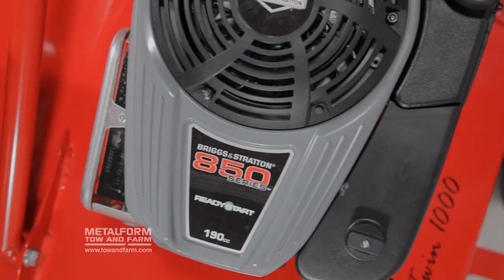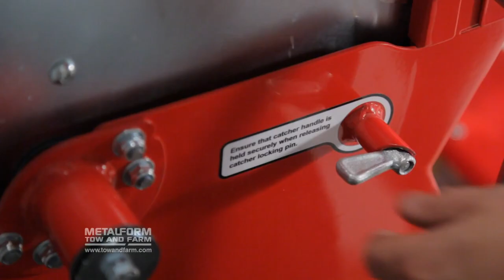Tow and Farm UK. Some of our machinery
The Tow and Collect is designed to Pick up Horse Manure and keep your paddock clean.

Ideal for;
- Horse Manure Collector
- Paddock Sweeper
- Paddock Cleaner
- Pasture Cleaner
- Alpaca Manure Collector